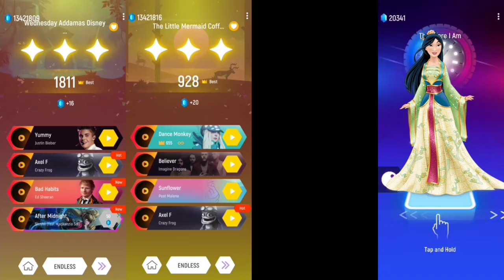!! Wednesday Addams 🆚 Isabela Princess 🆚 Turning Red 🆚 Anna Elsa Frozen !! Tiles Hop EDM Rush !!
Hello guys.

Welcome back in a brand new video. In this video I am playing !!  Wednesday Addams 🆚 Isabela Princess 🆚 Turning Red 🆚 Anna Elsa Frozen !! Tiles Hop EDM Rush!!

This content is for relaxing and entertaining
purposes only. This is a music game. Please use headphones for better experience.